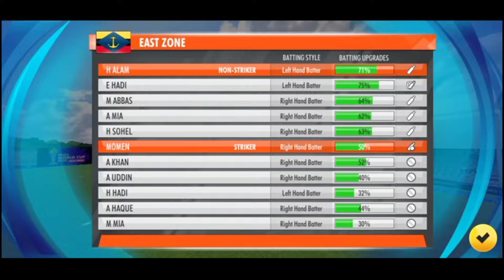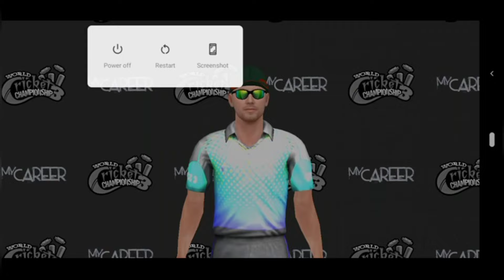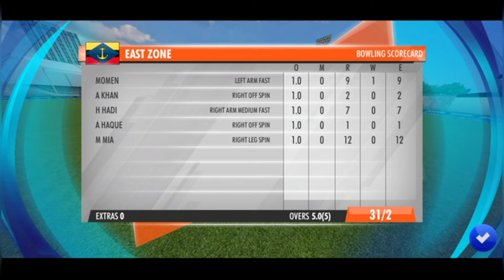Cricket Career Mode by M Gaming Momen | Unlocking WCC3 My Career Mode Full Review best cricket game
Unlocking WCC3 My Career Mode & Full Review! M Gaming Momen
Welcome to our exciting video where we dive deep into WCC3 My Career Mode! In this comprehensive review, we’ll explore all the features, gameplay mechanics, and tips to help you unlock the full potential of your career in World Cricket Championship 3. Whether you're a seasoned player or new to the game, this video has something for everyone!

Join us as we showcase:
- Step-by-step guide to unlocking My Career Mode
- In-depth gameplay analysis and review of the new features
- Best strategies to build and progress your character
- Stunning graphics and immersive gameplay experience

But that’s not all! Watch till the end to find out how you can participate and stand a chance to win exciting prizes related to WCC3!

In this video, we explore the exciting features, gameplay mechanics, and tips to unlock the full potential of My Career Mode in WCC3. Whether you're a seasoned player or new to the game, we’ve covered you with insights that will enhance your gaming experience. Plus, don’t miss out on our special giveaway—watch till the end for details on how you can participate! Get ready to level up your cricket gaming journey!

00:00
01:24
02:10
03:40
04:50
05:41
06:30
07:35
08:20
09:40

 applicable]

M Gaming Momen